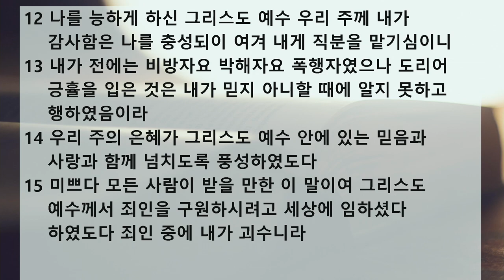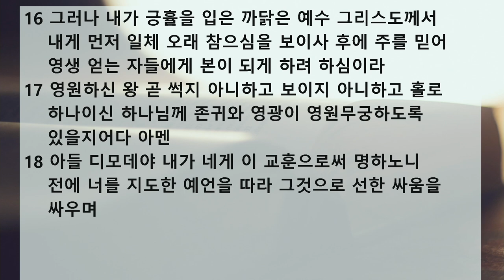새벽 예배 설교 | 2020.08.10 | 그것으로 선한 싸움을 싸우며 | 디모데전서 1장 12~20절 | 이찬규 목사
그것으로 선한 싸움을 싸우며 (디모데전서 1장 12~20절)